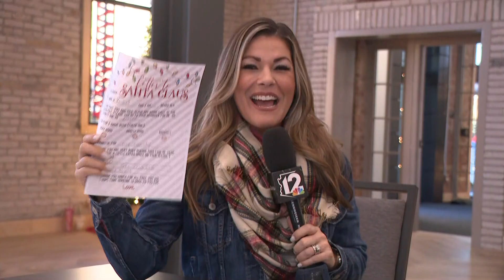Valley kids share their wish lists with Santa in Mesa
The holiday festivities continue in downtown Mesa, where Harper and Ollie got the chance to share their wish lists with Old Saint Nick.